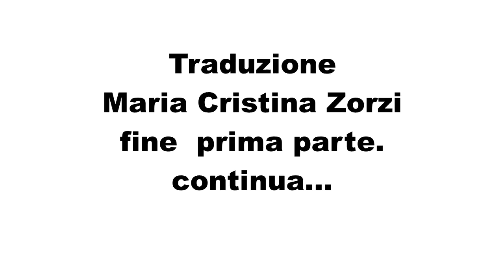Sai Baba risponde: conferenza mondiale 2001- 1* parte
Prma parte della Conferenza mondiale tenuta da Bhagawan nel 2001.
Baba risponde alle domande dei delegati degli Istituti Sathya Sai